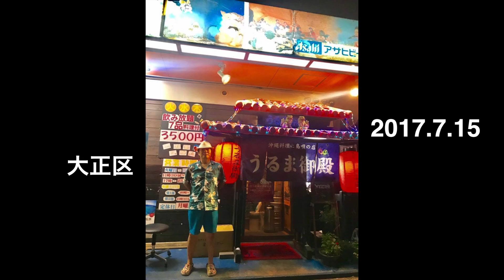SEIGO 沖縄民謡 「うるま御殿」 大阪 大正区